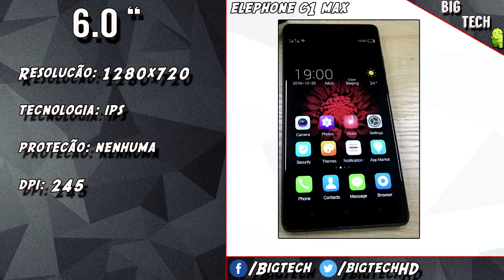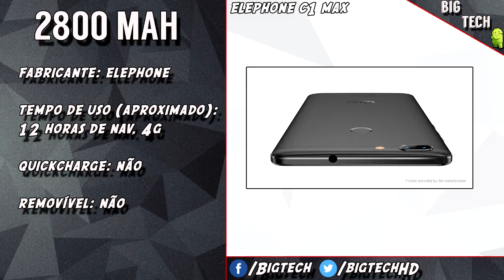Preview Elephone C1 Max: Telona por um preço baixo